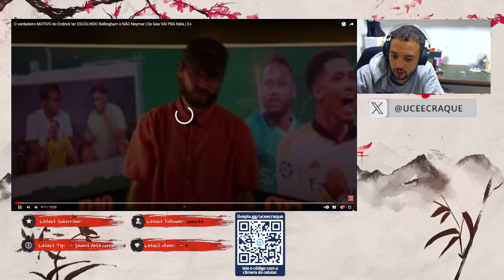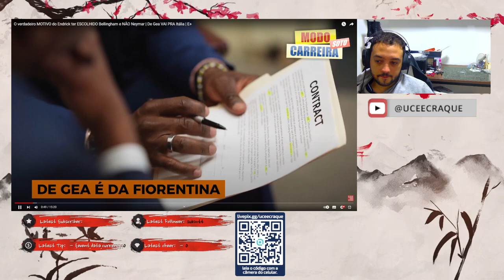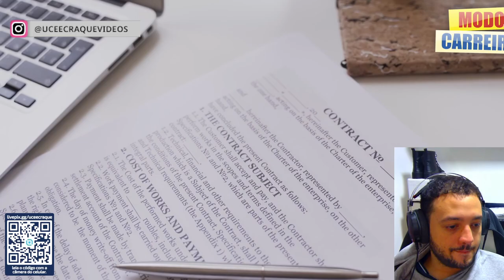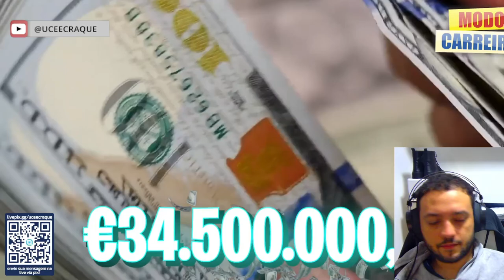Bellingham melhor que Neymar?